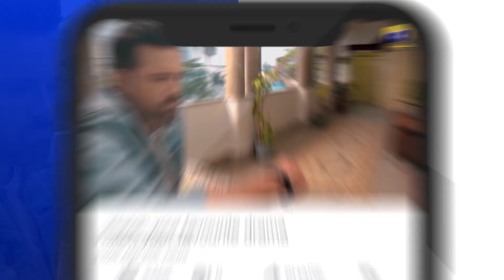Meray Humnasheen Episode 39 | Best Moment 02 | Geo Entertainment